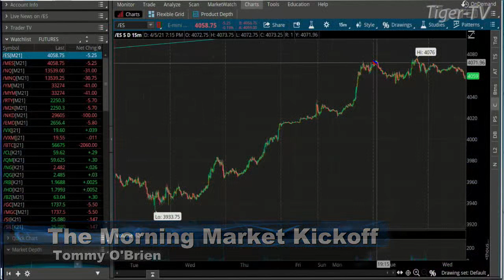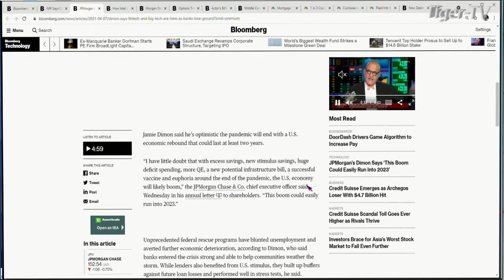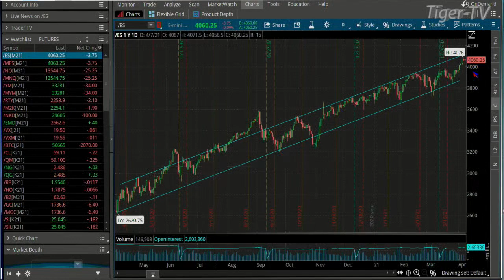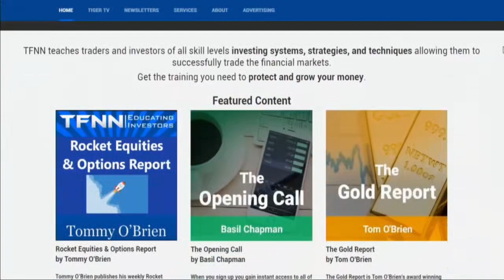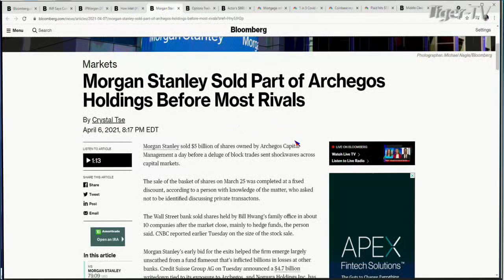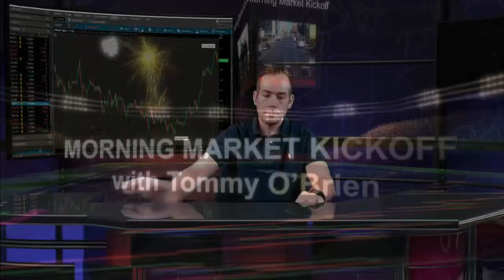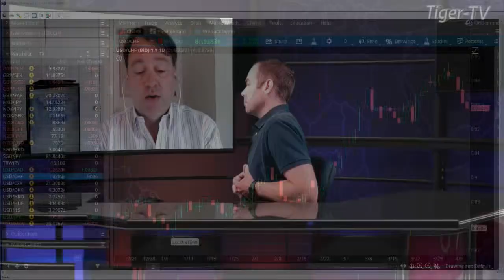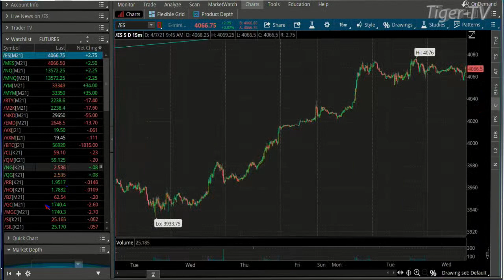April 7th, The Morning Market Kickoff with Tommy O'Brien on TFNN - 2021